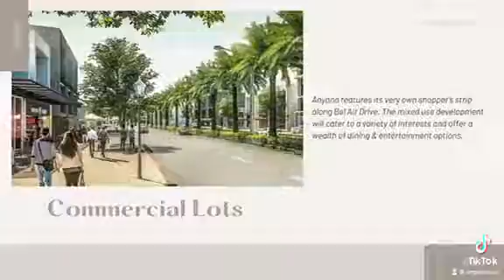Quick video for What's in Anyana Bel Air?